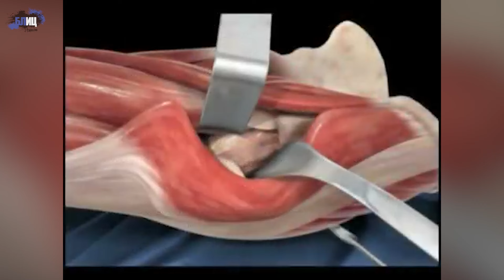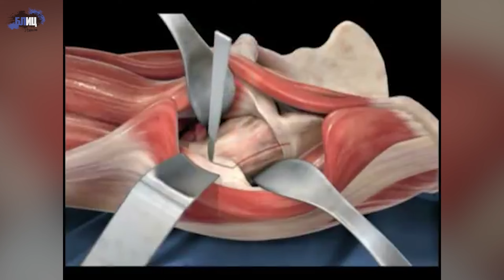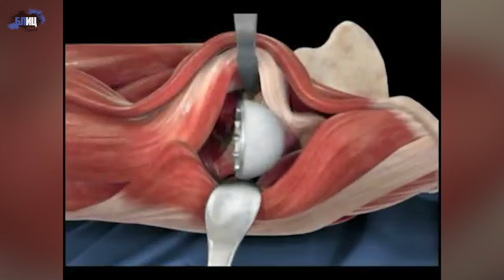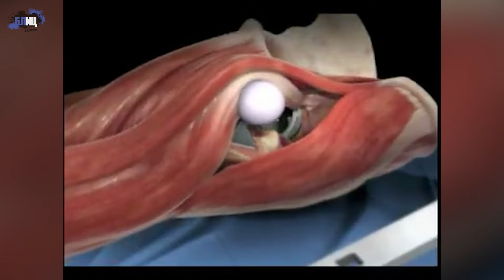Доц. Д-р Бисер Бончев от Софиямед: След смяна на става пациентът се раздвижва на следвация ден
Очакваме вашите реакции в коментар под видеото!
✅ Гледайте. Коментирайте. Споделяйте.
✅ Не бъдете безучастни.

Доц. д-р Бисер Бончев e заместник-началник на Клиниката по Ортопедия и травматология в университетска болница Софиямед. Извършва ендопротезиране на големи стави (тазобедрена, колянна, глезенна, раменна, лакътна) и малки стави в областта на ръката и китката.

Ендопротезирането на големи стави е една от най-благодатните операции, защото често пъти става дума за хора със затруднена подвижност, болка, лошо качество на живот. И сменяйки ставата, пациентът се раздвижва още на първия ден.

Когато болката започва да пречи на ежедневието, човекът трябва да се обърне към лекар.
При проблеми в ставите причини са възрастовите изменения, постравматични състояния, системни заболявания като псориазис, подагра, лупус, вродени деформации,  бързото израстване в юношеството, процесът на остаряване.

За повече от 20 години съществуване на клиничните пътеки, сумата която се реимбурсира от Здравната каса не е мръднала - 1080 лева с ДДС